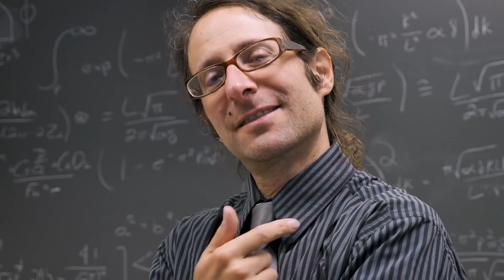Kendine Güvenen İzlesin! - Cesaretin Var Mı?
Bugün nefsimize çeki düzen vermek noktasında faydalı olacağını düşündüğümüz video kesitimizi yayınladık, iyi seyirler..

Ayrıca online İslami Eğitim Programı olan KopGit'e katılmak istiyorsan hemen instagram'dan @kopgit sayfamıza ;  İmanî konularda soruların varsa @ateistecevap ; Namazlarda zorlanıyorsan @5te5namaz ; Tesettür konusunda adım atmak istiyorsan veya sıkıntı yaşıyorsan @tesetturhikayem ; Haram sevda konusunda yardım almak istiyorsan @sevdagunlugum , Kur'an-ı Kerim okuma noktasında sıkıntı yaşıyorsan @lamelifkuran ; Genel soruların içinse @sorucevapskk sayfamıza instagram üzerinden mesaj atabilirsin 😊

►Sözler Köşkü'ne Buradan Ulaşabilirsin